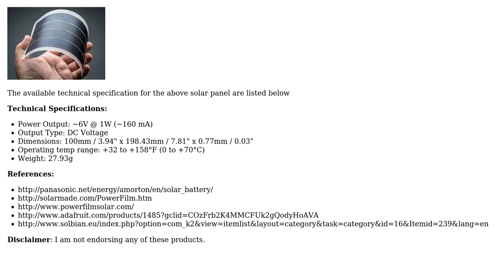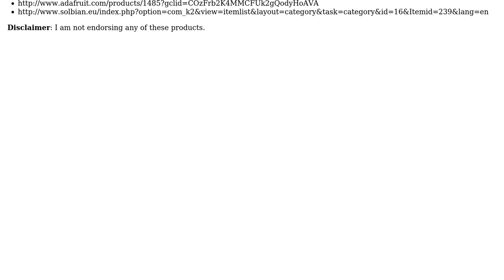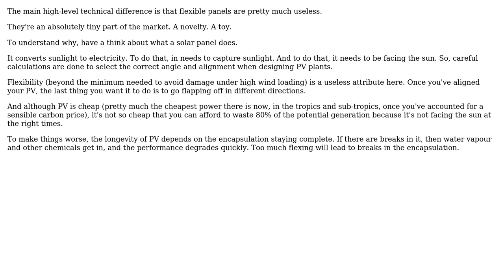Engineering: What are the technical differences between flexible and rigid solar panels?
With thanks & praise to God, and with thanks to the many people who have made this project possible! | Content (except music & images) licensed under CC BY-SA | Music | Images & others | With thanks to user Mahendra Gunawardena user Air user 410 gone and the Stack Exchange Network Trademarks are property of their respective owners. You are responsible for your own actions.